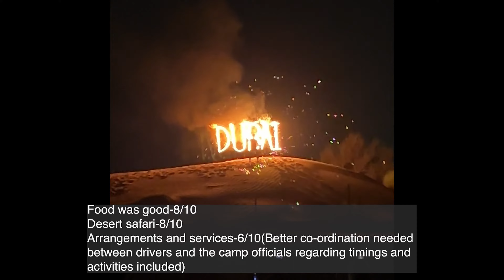Dubai desert safari 2023 😲 | Dubai mall mein mic bhool gya 😢 | Jena vlogs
Hi everyone,

In today's vlog me and my parents did the adventure known as desert safari
It's a must when you visit Dubai.

Stock footage used in this video:-
 Free Motion Graphics